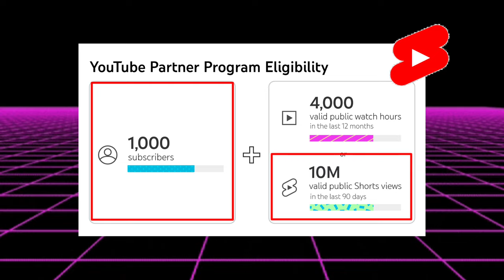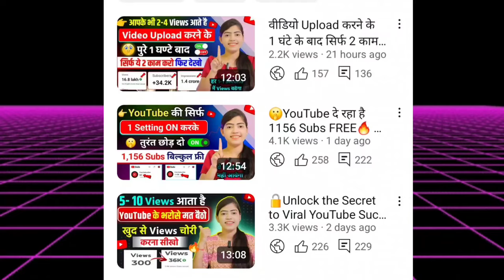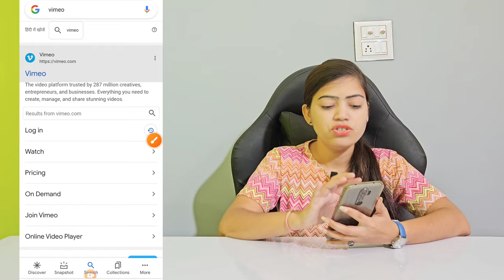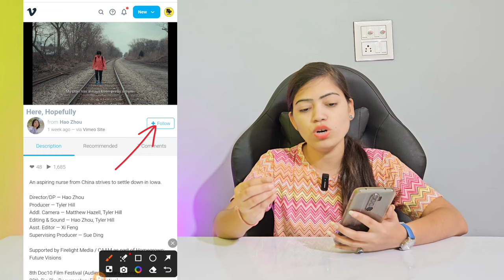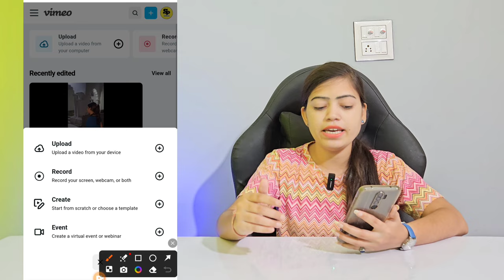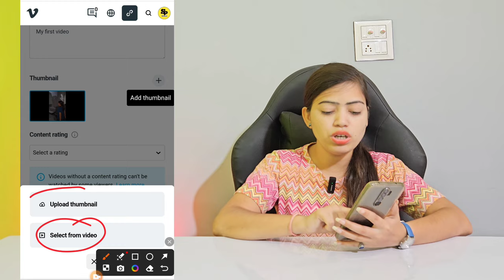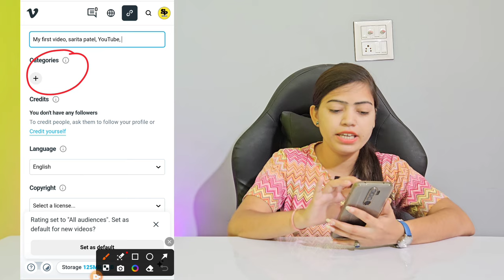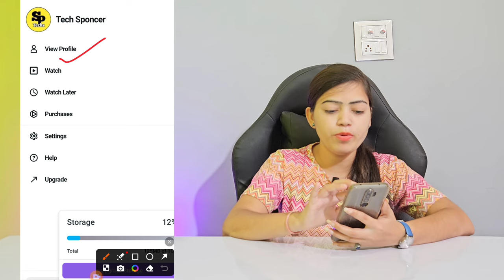💥 New Platform - तुरंत चैनल बनाओ पहले वीडियो से हो रहा है चैनल Monetize ✅ | Copy - Paste Work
💥 New Platform - तुरंत चैनल बनाओ पहले वीडियो से हो रहा है चैनल Monetize ✅ | zero competition